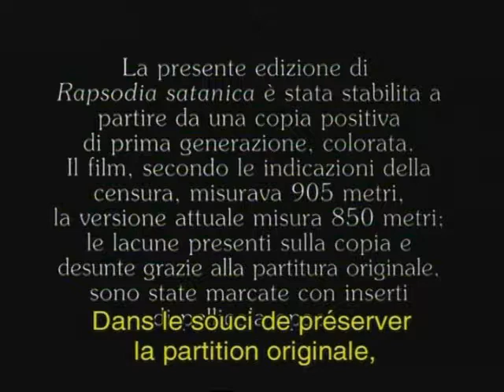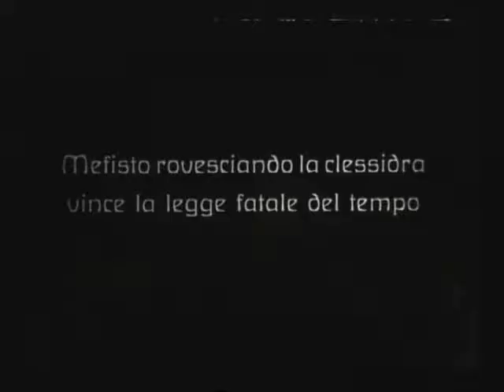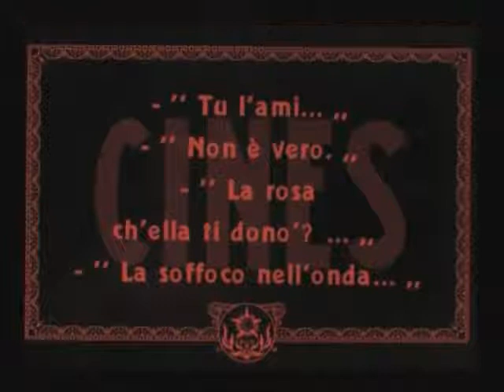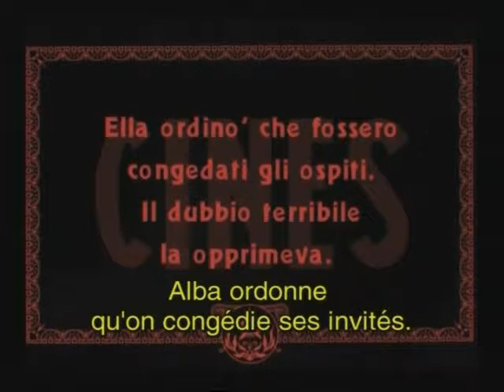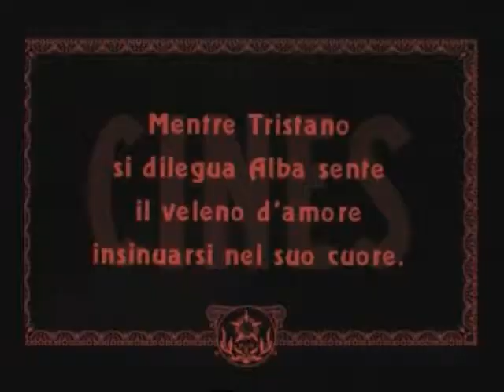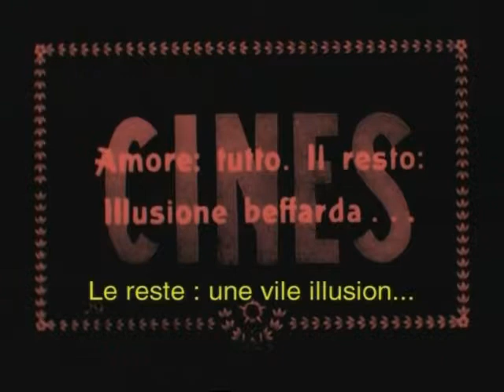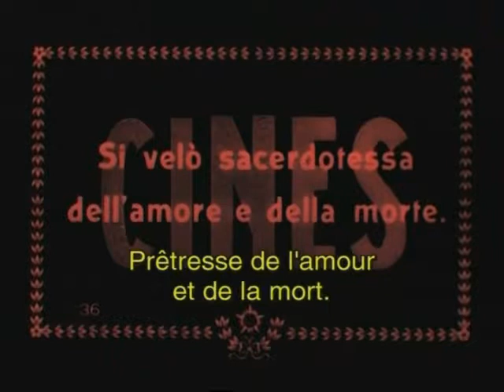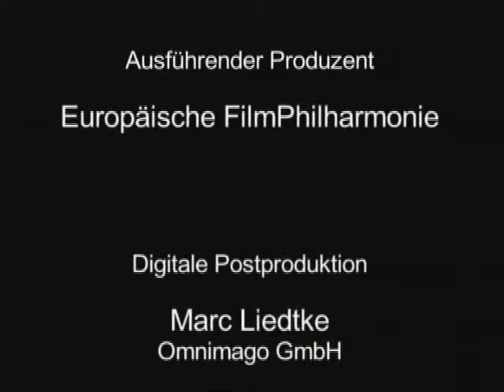Rapsodia Satanica 1915